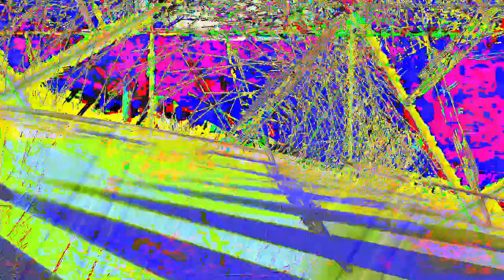[EPILEPSY WARNING] Movie 23 02 17 23h17m35s